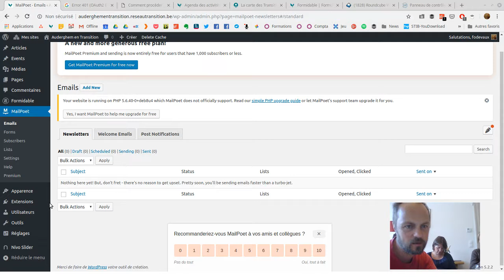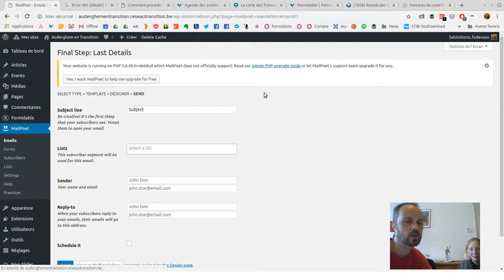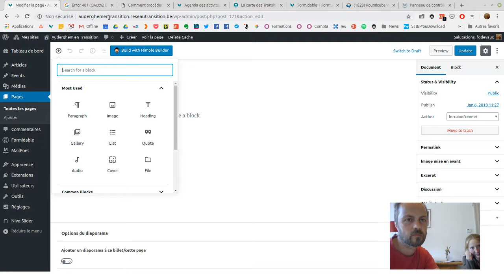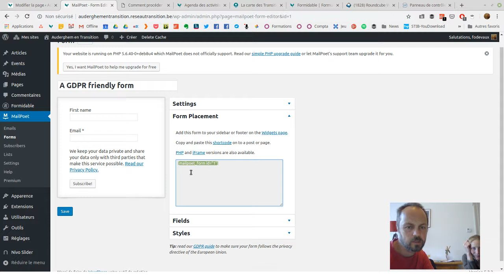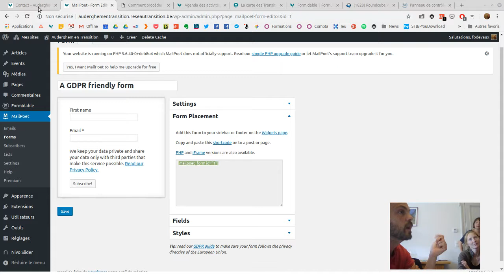Comment créer et gérer une newsletter via votre site "Essentiel" ? par l'équipe du Réseau Transition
Le Réseau Transition propose gratuitement aux initiatives de Transition en Belgique un site web "clé sur porte", développé par les initiatives elles-mêmes, et contenant des pages jugées essentielles pour une initiative de Transition: description de l’initiative, présentation de la Transition, calendrier, etc. Tous les détails se trouvent sur la

Cette vidéo vous expliquera comment créer et gérer une newsletter via votre site "Essentiel".

Cette vidéo a été tourné lors d'une rencontre entre François-Olivier Devaux du Réseau Transition et une partie de l'équipe d'Auderghem en Transition. Merci à eux pour leur accueil !